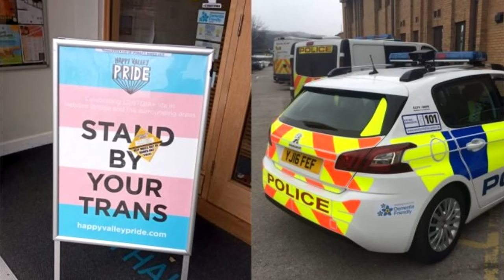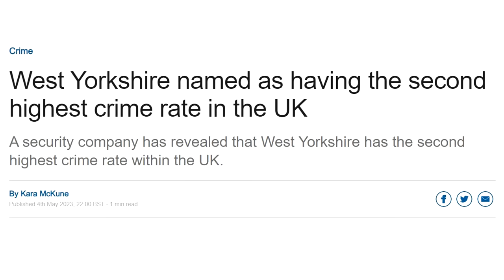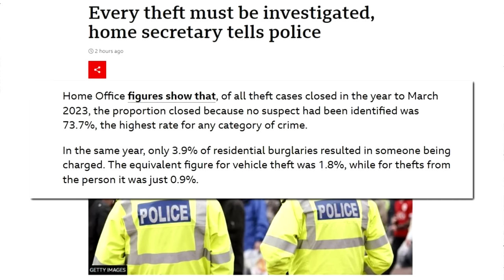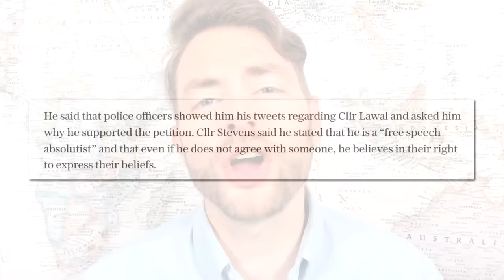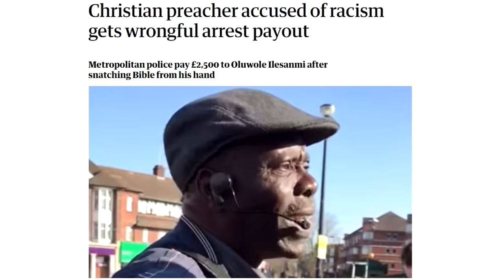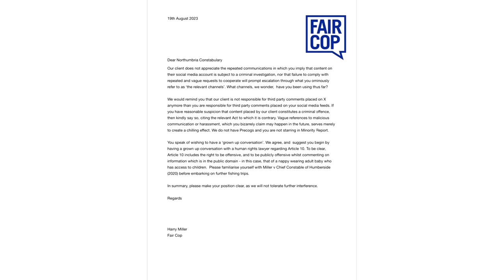MADLAND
LOCALS (Exclusive content! Ad free)

BITCOIN WALLET: 3EMQG9EhPkoFbX5F19RTGZs8rPqGYm2mp9
BITCOIN CASH WALLET: qrxhqz9ka423v68qwc7nyqc88q3mx9ea5gcpz88a0l
LITECOIN WALLET: MSs2rWgM571WM3zUnL255gccoQAdz9L6CG
ETHEREUM WALLET: 0x21221F5da5e70F46Bbfa755f89e312daDa51f115